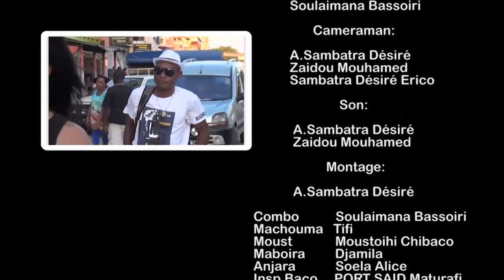Saison 005 - Episode 025